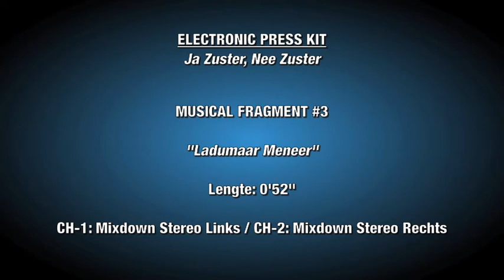Ladumaar Meneer - Ja Zuster, Nee Zuster 2009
Annick Boer als Zuster Klivia in de musical Ja Zuster, Nee Zuster met het ensemble in Ladumaar Meneer.